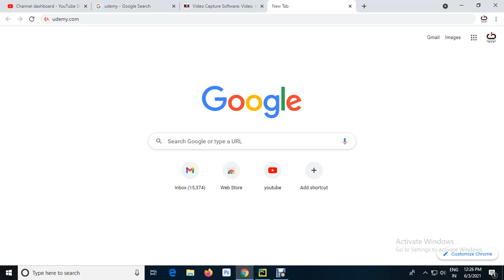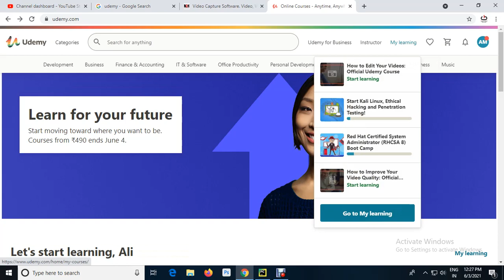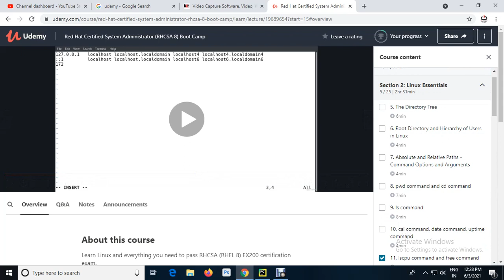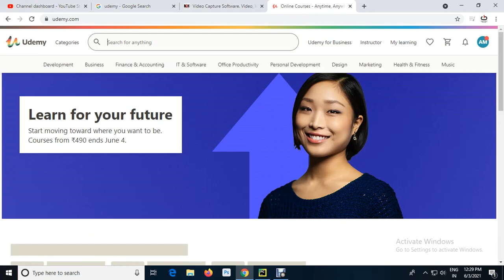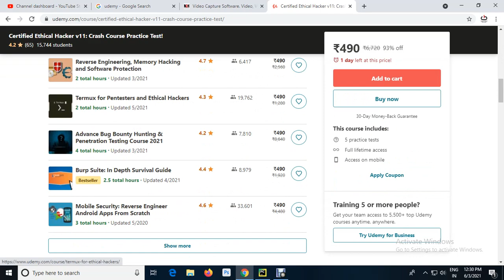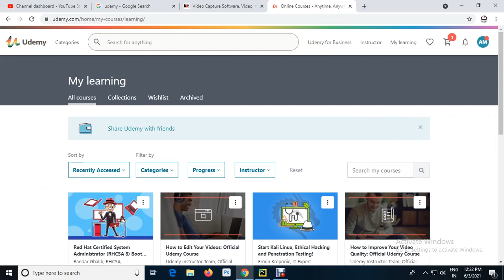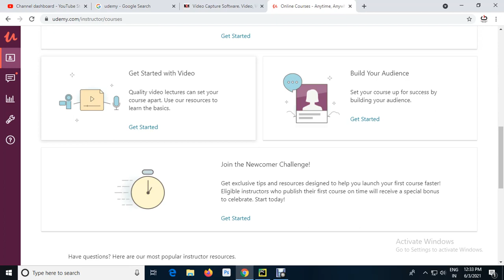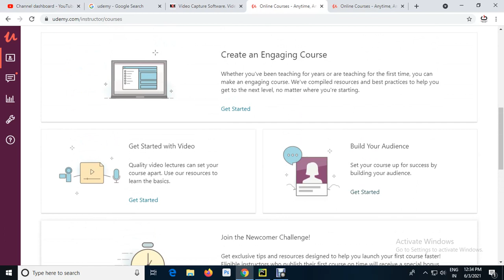udemy earnings | online paisa kaise kamaye | udemy course | online earning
This video for who people have more skill in technical field & they want to earn more money by online so this (Udemy) is best plateform for like this people who having well knowledge in technical courses like photoshop, illustrator, graphics designing, coreldraw, hacking, linux , automation etc.
It is opportunity for these people.
You may easily promote your content on facebook, instagram, twitter, linkedin & can earn more money easily without any promotion its depend on your skills.

5:00 - Training for Uploading Process on Udemy